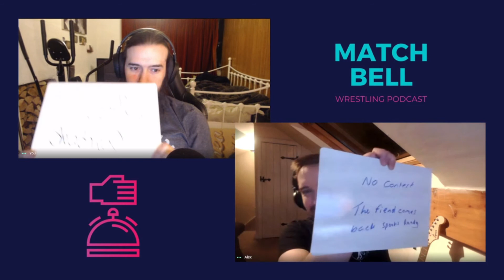Fast Lane 2021 Predictions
join Alex and Richard as the fight it out for Liam's predictions title or will Liam retain when the guys draw.